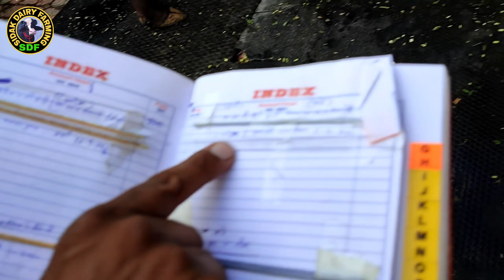Extraordinary Buffalo for Sale, ਝੋਟੀ ਇਹ ਵੀ ਸਿਰੇ ਦੀ ਆ